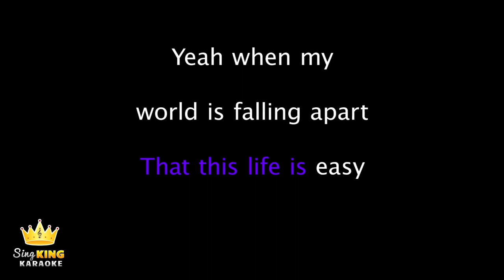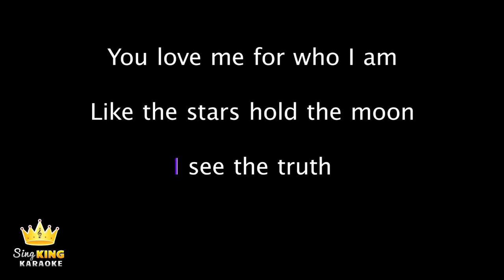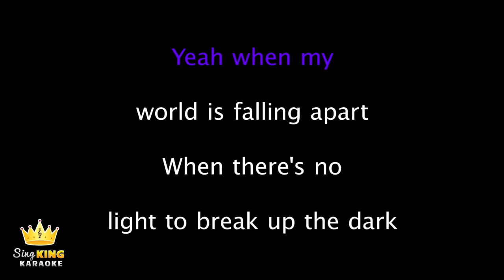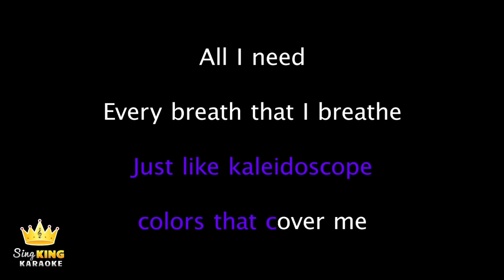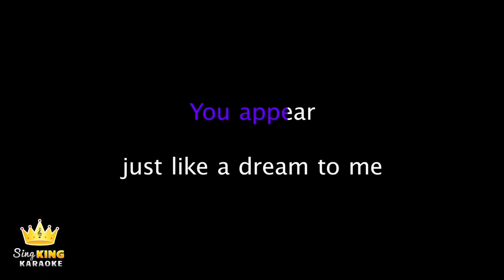Dhenzelle - When I Look at You